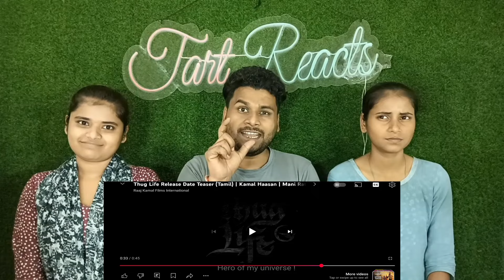Thug Life Release Date Teaser (Hindi) | Kamal Haasan | Mani Ratnam | Thug Life Teaser Reaction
Hey guys Today In This Video We Are Reacting To Thug Life Release Date Teaser  And This Thug Life Release Date Teaser (Hindi) | Kamal Haasan | Mani Ratnam Is Good And We Made a Thug Life Release Date Teaser (Hindi) | Kamal Haasan | Mani Ratnam And We Made A Thug Life Release Date Teaser Reaction

Full Credit : @rkfi
Video Name : Thug Life Release Date Teaser

Ulaganayagan Tube
Kamal Haasan
Thug life
Silambarasan TR
Trisha
Mani Ratnam
AR Rahman
STR
Simbu
ashok selvan
madras talkies
raaj kamal films international
rkfi
aishwarya leksmi
joju george
ravi k chandran
thug life kamal haasan
thug life mani rathnam
kamal mani rathnam
release date
thug life release date
thug life in hindi
hindi teaser thug life
thug life announcement
thug life announcement reaction
thug life announcement teaser
thug life announcement bgm
thug life announcement video
thug life announcement music
thug life announcement video reaction
thug life title announcement reaction
thug life title announcement
thug life title announcement video reaction
thug life title announcement reaction mashup
thug life movie announcement
thug life str announcement
thug life title announcement video

Tart Reacts channel sometimes uses Film Clips, TV series Clips, Web Series Clips, and Animation Series Clips to explain the Film, Web Series, Trailers and Songs, but all under section 107 of the copyright Act 1976, allowance is made for FAIR USE for purposes such as criticism, comment, news reporting, teaching, scholarship, and research.